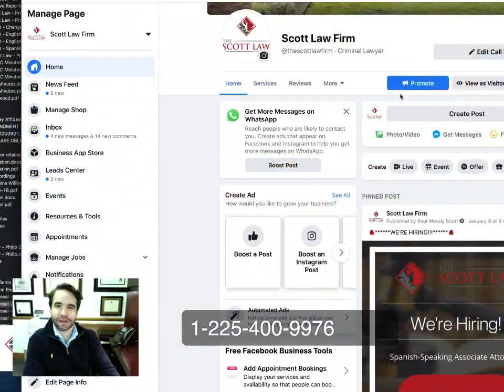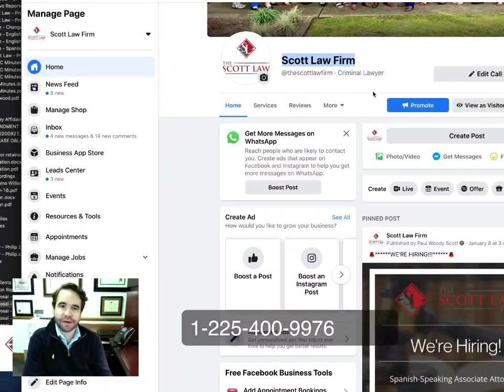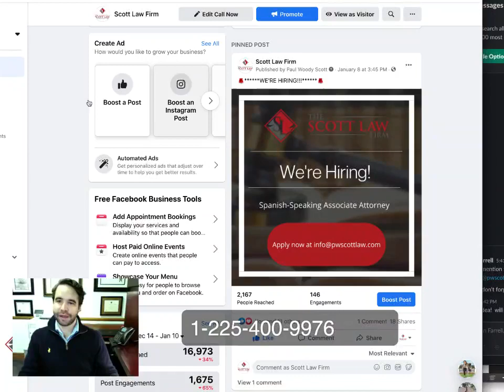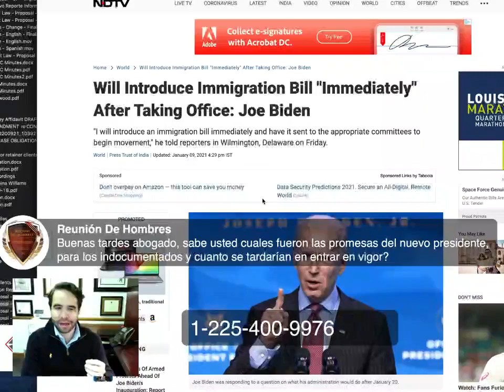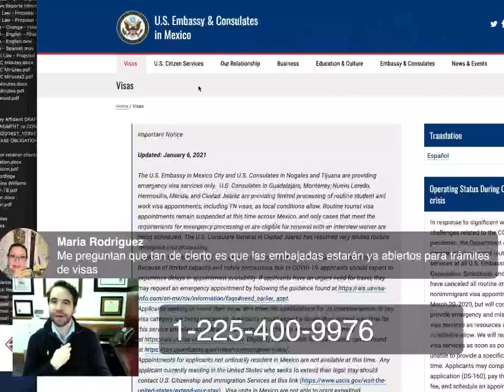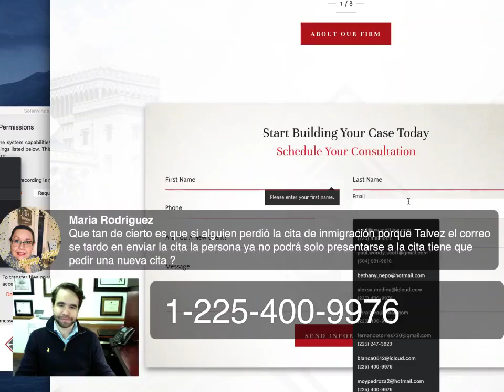Lunes Legal, con el Abogado de Inmigración Paul Scott, 01/11/2021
Bienvenido al Canal de Radio Amor 91.9 FM, aqui podras ver videos de varios de nuestros programas de radio, Patrocinadores, Radioton y otros más, por lo cual te invitamos para que te suscribas y actives la campanita para que te enteres de los programas que estamos subiendo, asi enteras de lo nuevo, recuerda que si tienes alguna pregunta, puedes llamarnos a nuestra radio al Tel. (+1) de nuestra oficina, también puedes ir a nuestra página de la Radio a también nos puedes escribir a nuestro correo electrónico: , y si quieres escuchar nuestra programación en vivo en nuestra página lo podras hacer, y también descargando la aplicación de Radio Amor 91.9 FM, y si no tienes internet, marca el (+1) para que nos escuches como una llamada telefónica sin necesidad de internet, eres BIENVENIDO, Y DEJANOS TU COMENTARIO.